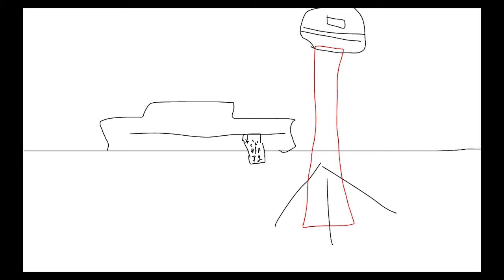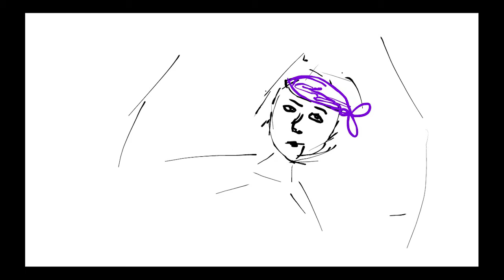CHiPs MiNi Ep 2 Storyboard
This is my idea of the next episode